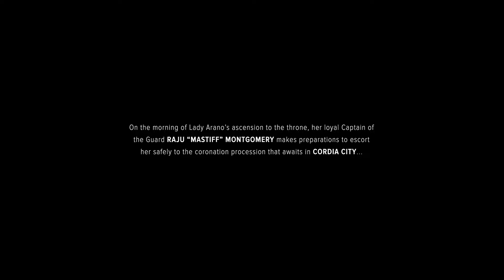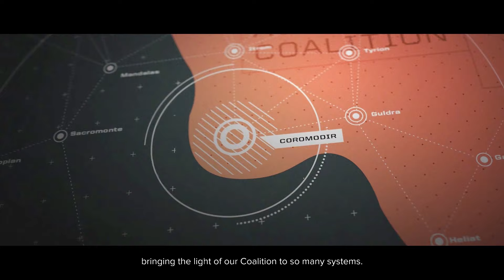Battletech. Серия 1. Спасаю принцеску.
BATTLETECH - Идет 3025 год, галактика втянута в цикл вечной войны, развязанной благородными домами, бросающими в сражения боевые машины BattleMechs. Возьмите под свое командование отряд 'Mechs с пилотами MechWarriors и постарайтесь выжить в жестокой межзвездной гражданской войне. Модернизируйте свою базу, заключайте контракты с феодальными лордами, ремонтируйте и поддерживайте свой парк BattleMechs, разрабатывайте и применяйте разгромные тактики для победы над врагами на полях сражений.

Всё это поможет сделать стримы интереснее, а чат активнее. Ну и конечно зовите своих друзей, скидывая им ссылочку на канал или видео.

Если не приходят оповещения, присоединяйтесь к каналу Telegram RDA Rebels Dream Alliance. Ссылка